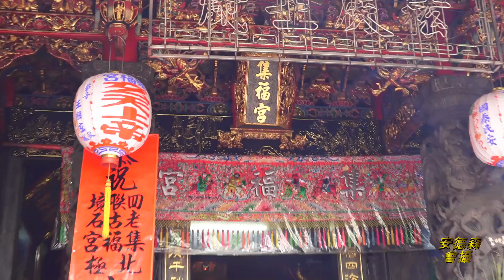【北港集興堂回家囉】北港集興堂往台南市四聯境老古石集福宮謁祖進香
北港集興堂往台南市四聯境老古石集福宮謁祖進香